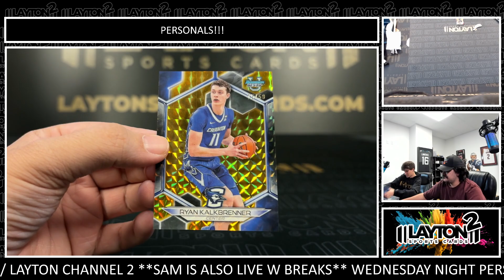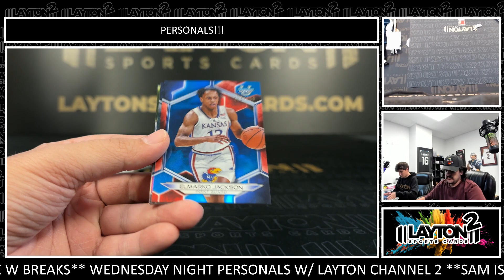1 Box Of 23/24 Bowman's Best U Bk For Jonathan L